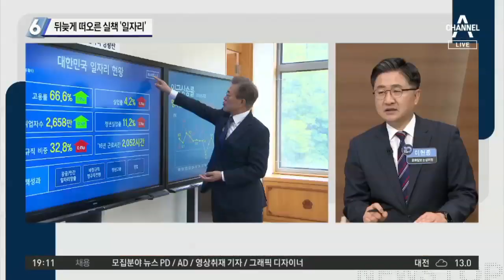뒤늦게 떠오른 실책 ‘일자리’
반환점 돈 문재인 정부… "대전환 바탕으로 후반기 도약"
노영민 "문 정부 전반기는 대전환… 새 토대 마련한 시기"
노영민 "일자리 지표 개선됐지만 체감 성과 낮아 아프다"